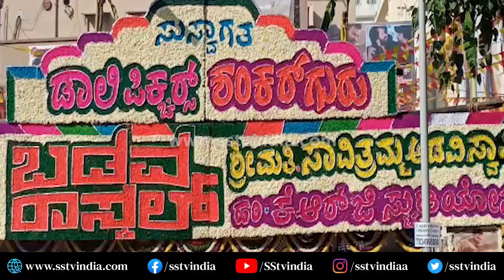Dhananjay: ತ್ರಿವೇಣಿ ಥಿಯೇಟರ್ ನಲ್ಲಿ ಡಾಲಿ ಆರ್ಭಟ ಶುರು| BadavaRascal Movie Public reaction |SStv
bangalore
Karnataka fans
Production by:-
SStv
-: SStv PRODUCTIONS :-